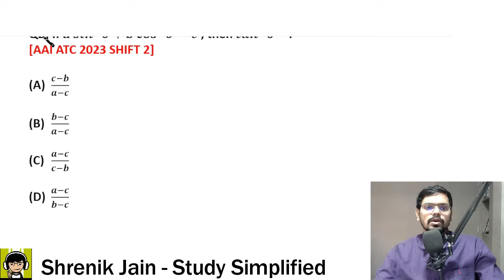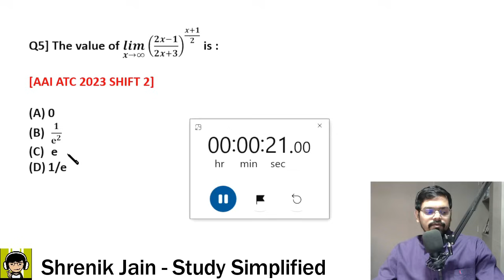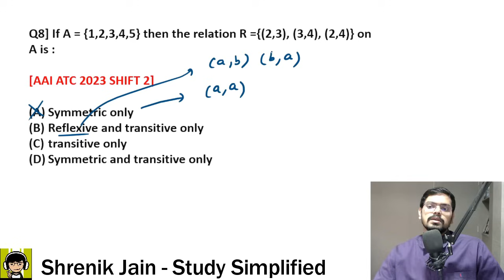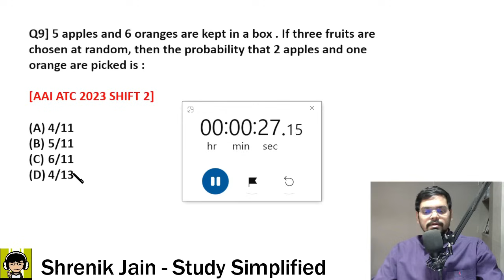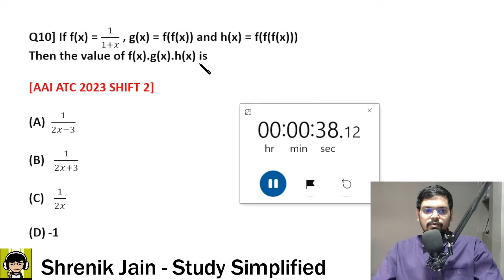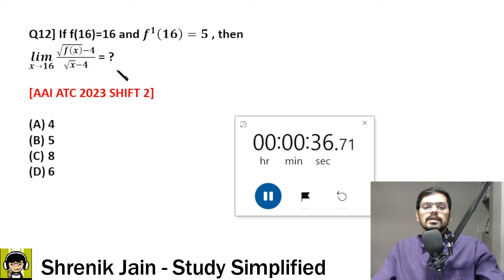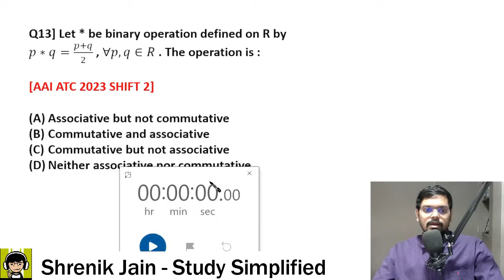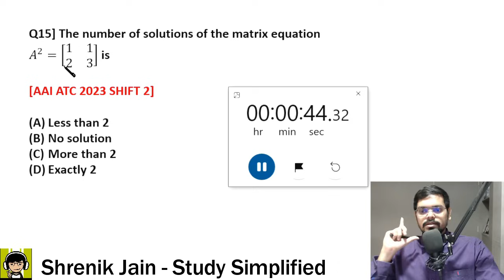AAI ATC Previous Year Question paper - Solution (AAI ATC 2023- Shift 2)| Maths lectures